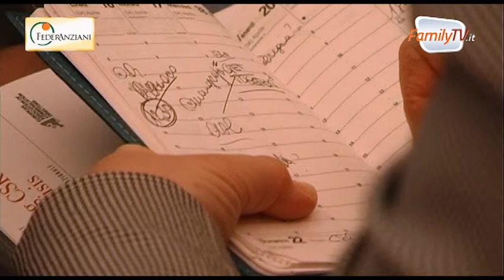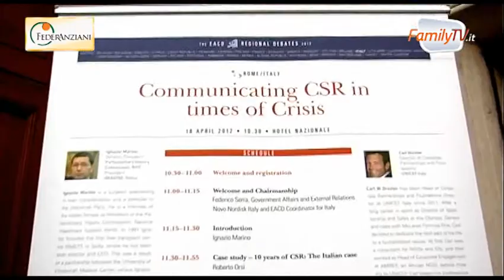Communication of CSR in a time of crisis. Federico Serra, EACD Coordinator for Italy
The European Association of Communication Directors (EACD), which was founded in Brussels in November 2006 by over 100 inhouse communicators from 23 countries, is the network for communication professionals from all fields across Europe. Federico Serra is the EACD Coordinator for Italy